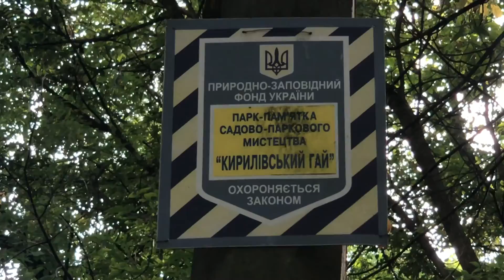Вперше -Реп‘яхів яр найглибший у Києві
Вперше у відеоісторії Києва- детальна відеоподорож найглибшим яром Києва- Реп‘яховим, який називали в давнину «Київською Швейцарією»